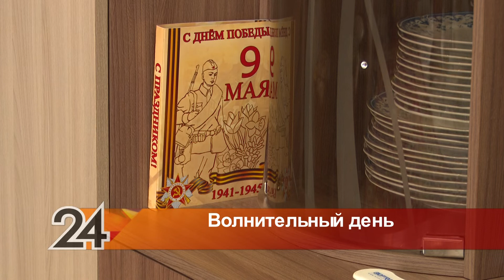Альметьевские ветераны посмотрели прямую трансляцию Парада Победы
Сегодня в Москве и Казани прошли парады Победы. В 2020 году праздничные шествия решено провести 24 июня, в ознаменование 75-летия исторического Парада 1945 года. Он стал желанным зрелищем и для многих жителей Альметьевска, которые смотрели трансляцию по телеэфиру. Но особо волнительным этот день был для ветеранов.

Парад Победы для альметьевских ветеранов в этом году - только в телевизоре. Участник великой Отечественной  Мисхат Шагитов видит его так последние два года. До этого всегда ходил на местный парад, но с возрастом становится все тяжелее передвигаться. Ему 94 года. В армию его призвали в 1943 году. Сначала служил на Дальнем Востоке, после его армия дошла до Харбина, закончил службу на Камчатке. Домой вернулся только в 1950 году. Многие события до сих остались в памяти ветерана.

«Когда гранату кинули, я думал убегу. Потом, думаю, убегать даже не успею и вокруг меня остаются столько человек. И я, значит, взял гранату руками и кинул назад и потом на руку посмотрел, прям на руке он взорвался», - вспоминает Мисхат Шагитов, ветеран ВОВ.

 День Победы в этом году Мисхат Шагитов отметил два раза – 9 мая, и сегодня в день парада 24 июня. Каждый раз в памятные даты дома собирается вся семья. Медалей и орденов у ветерана много, но ими не хвастается и практически никогда их не надевает, даже 9 мая, хотя День Победы - главный праздник в этом доме, и так было всегда.

«Всегда мы с ними вместе, всегда мы у них бываем. Если он хочет на парад, едем на парад. Если нет, то дома, обязательно приходим, поздравляем», - поделился Ахат Шагитов, сын ветерана.

В День парада участников войны поздравил председатель Совета ветеранов Василий Самойлов.

Гумар Нуриев увлеченно наблюдает за колоннами военной техники с телеэкрана. Ему, как танкисту, особенно интересно посмотреть на новинки. Служить его призвали в 1943, 17-летним парнем. Сначала был в Литве, после - в Японии. Домой вернулся только в 1951 году.

«Больше такого праздника нет даже. Эта Победа досталась миллионами наших, русских», - сказал в интервью Гумар Нуриев, ветеран ВОВ.

«Мы без парад никак. Мы и сегодня смотрели, и начало смотрели и выступление Путина смотрели, все-все смотрим», - поделилась Дания Нуриева, супруга ветерана.

Гумар Нуриев живет с женой Данией Зайнуловной. Вместе они с 1954 года. И этот день, и праздничный парад они встретили тоже рядом.